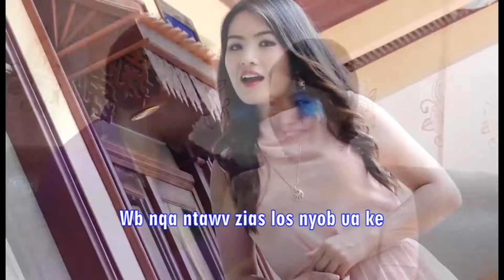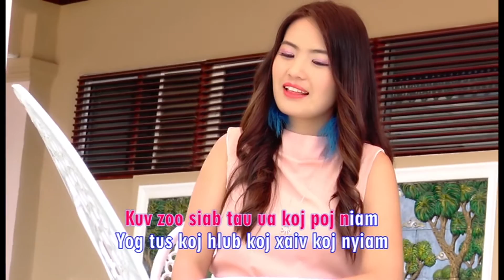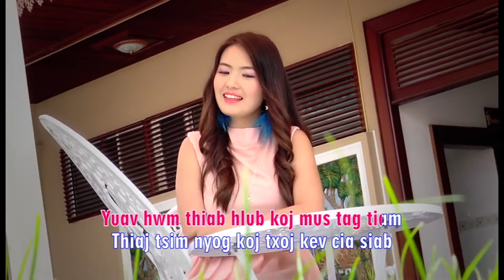Paj Nyiag Vaj Tus Zoo Txiv Tsev Instrumental